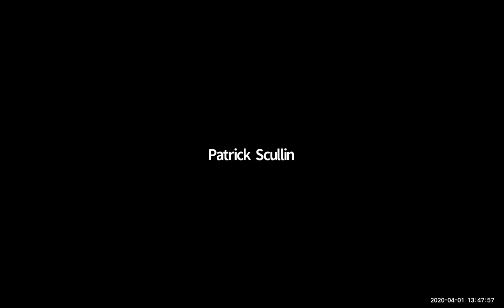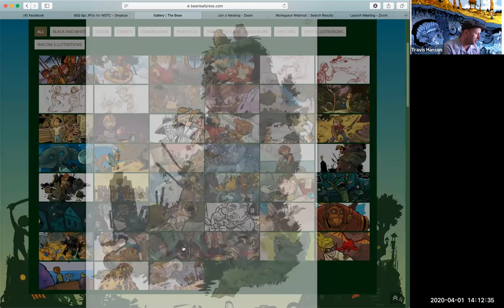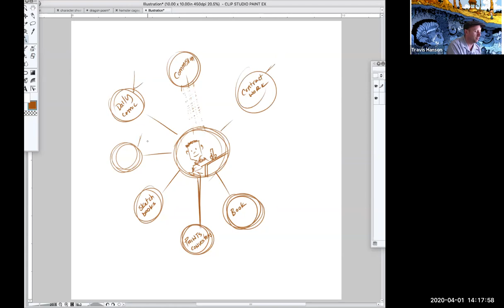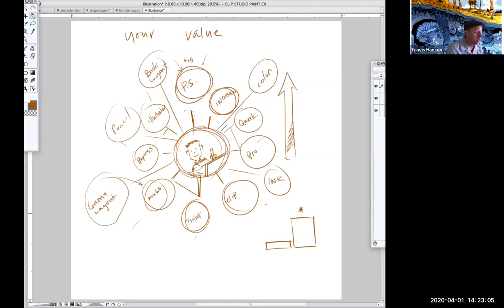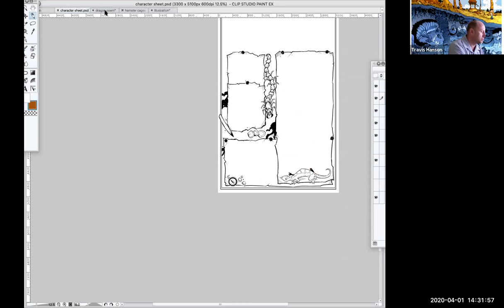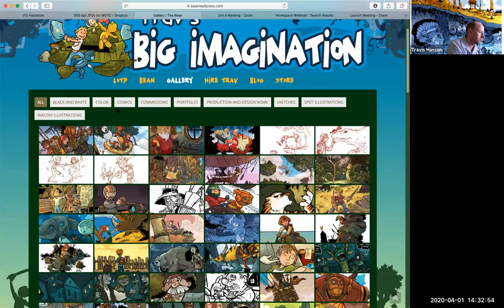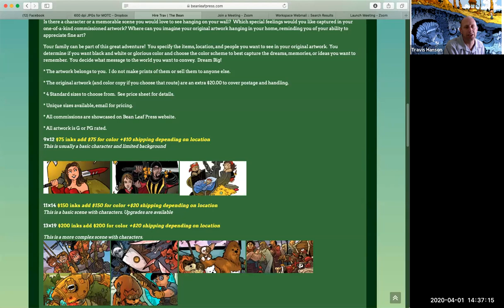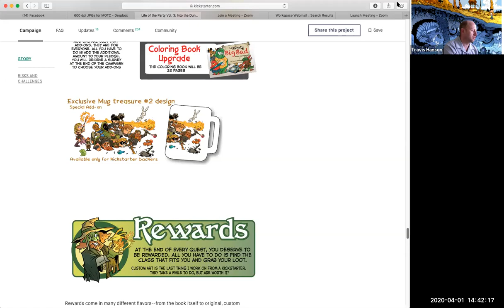Why is Travis Hanson so Awesome?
Join Professor Patrick's graphics class as he interviews the amazing and talented artist Travis Hanson, purveyor of comic hits like Life of the Party and The Bean.